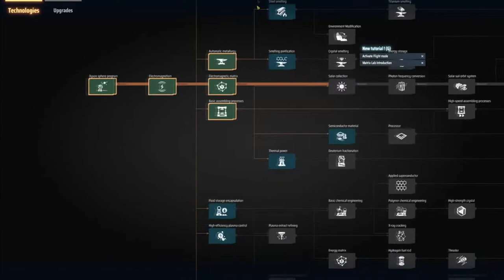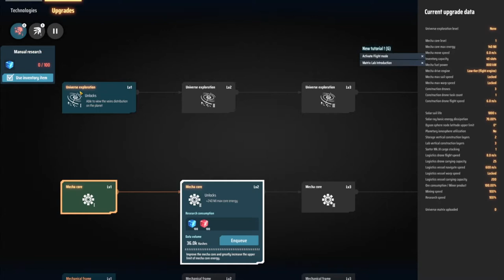Dyson Sphere Program #04 Forschung Gameplay Deutsch German